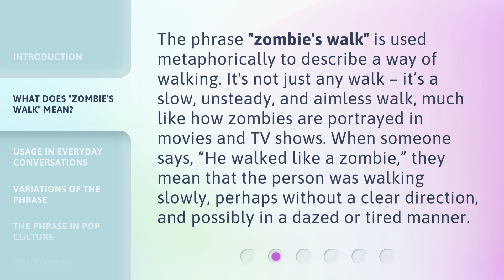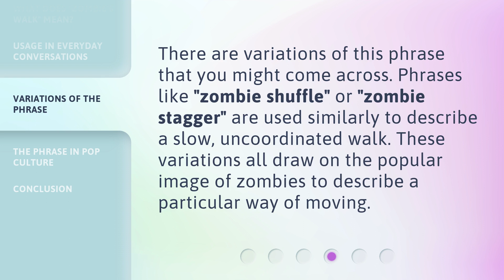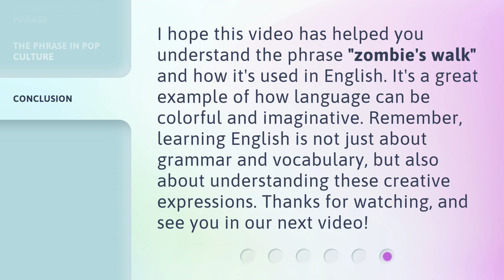Understanding the Phrase "Zombie's Walk" in English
Unlocking the Mystery: Zombie's Walk Explained • Curious about the meaning behind the phrase 'Zombie's Walk' in English? Join us as we unravel the intriguing origins and symbolism behind this popular expression. Discover its hidden depths and how it has become a cultural phenomenon in this concise and captivating video.

00:00 • Introduction - Understanding the Phrase "Zombie's Walk" in English
00:33 • What Does "Zombie's Walk" Mean?
01:04 • Usage in Everyday Conversations
01:26 • Variations of the Phrase
01:48 • The Phrase in Pop Culture